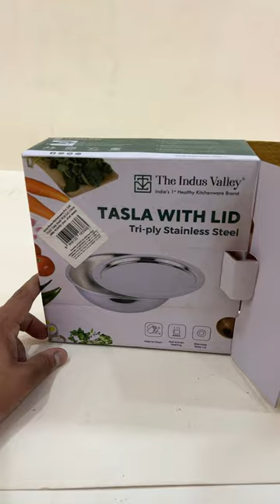Triply steel tasla the Indus valley steel